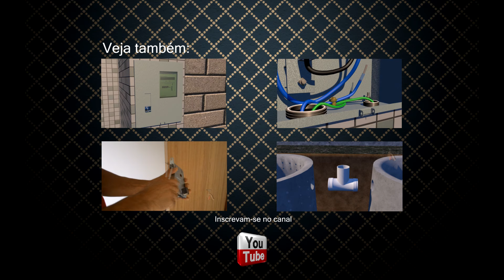Padrão de Energia Trifásico com Disjuntor na mesma Caixa do Medidor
Veja como instalar seu Padrão de energia Trifásico com Disjuntor na mesma caixa do Medidor de Energia - Padrão tipo CEB